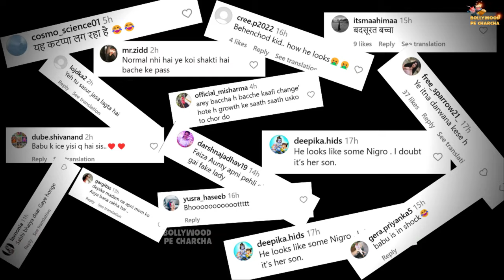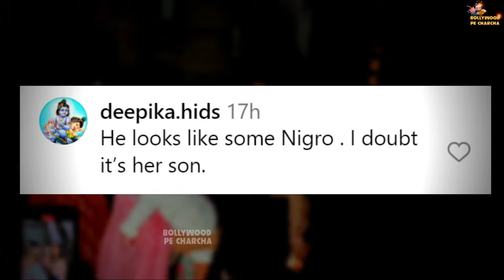Dipika Kakar's 6 Month Old Son Ruhaan TROLLED For His Look, People Says, ''Badsurat Lagta Hai''